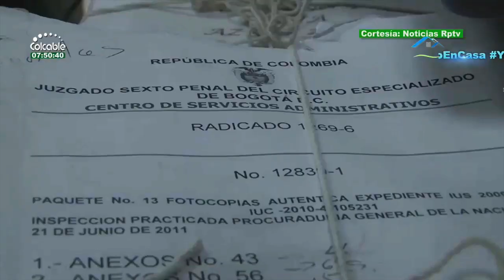Justicia transicional, el eje del MinJusticia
VÌA: INFORMATIVO PURITV / 11:00 AM